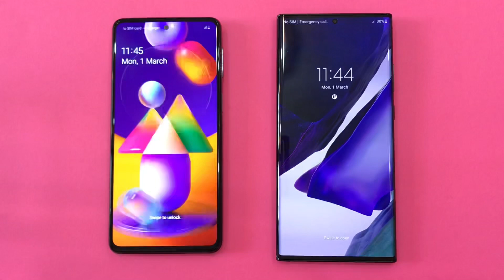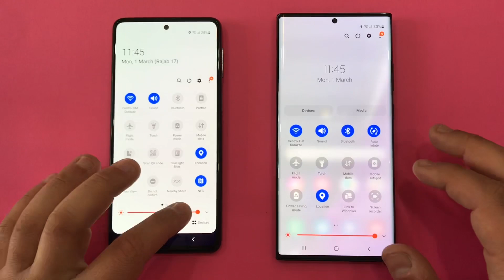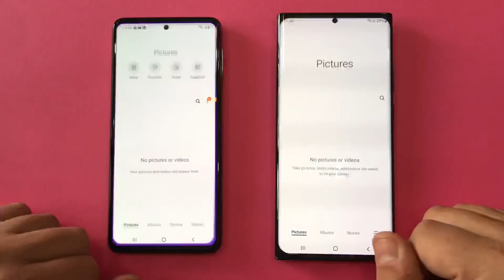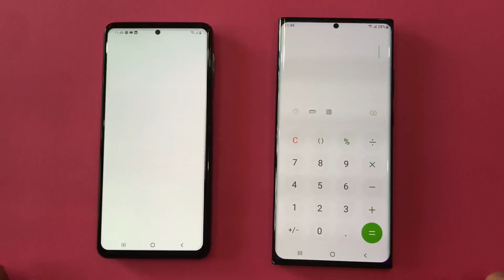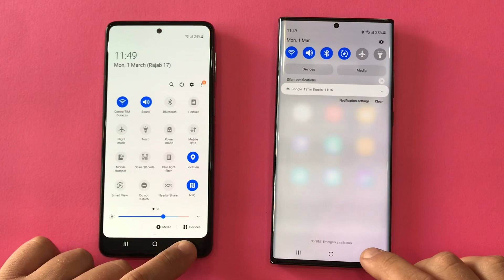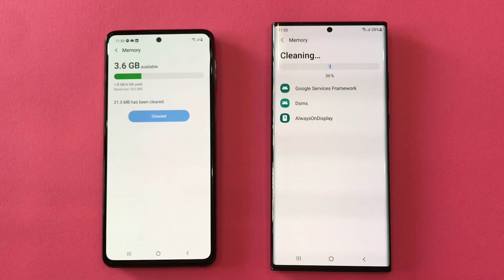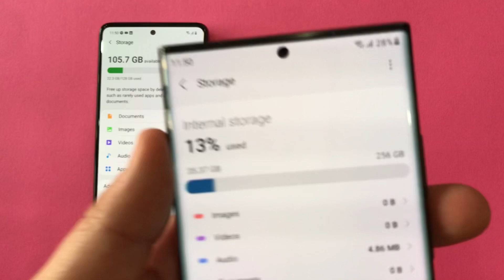Samsung Galaxy Note 20 Ultra 5G vs Samsung Galaxy M31s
Buy Note 20 Ultra 5G,